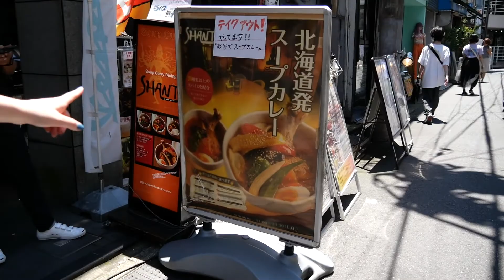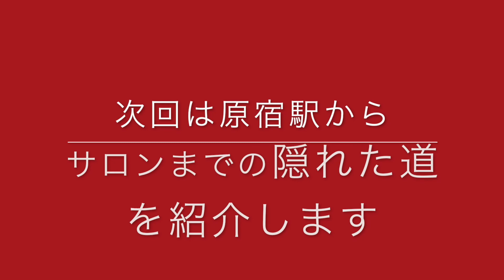原宿 買い物。緊急事態宣言が解除された原宿を散歩してみた！！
緊急事態宣言が解除され
海外からの観光客もいない7月現在の原宿をレポート！！

■Juliaプロフィール

関西育ちのロシア人！！
現役スタイリストであり、モデル、エアリアルダンサーとしても活躍中。
ファッションや美容、健康など様々なライフスタイルを提案しております。

●口を隠すフェイスファッションの新常識！！マウスシールド&エアーフェイス Vol.2

⚫️口を隠すフェイスファッションの新常識！！マウスシールド&エアーマスク

■原宿をもっと知りたい人へオススメのyoutube動画

●【購入品】今話題のIKEA原宿でたくさんお買い物してきた！| インテリア,食べ物など…